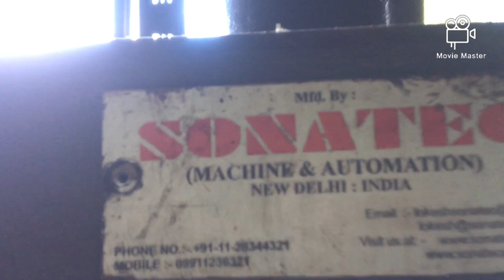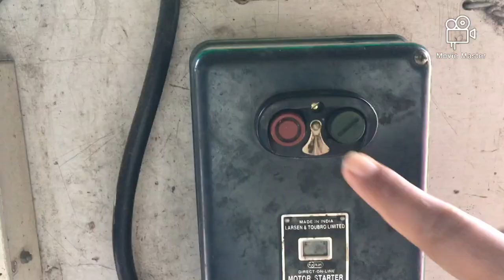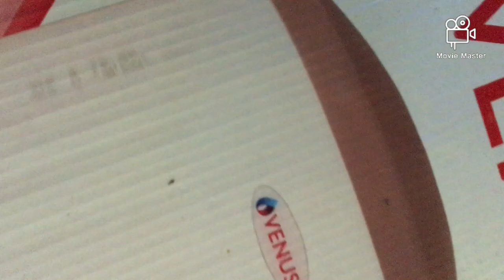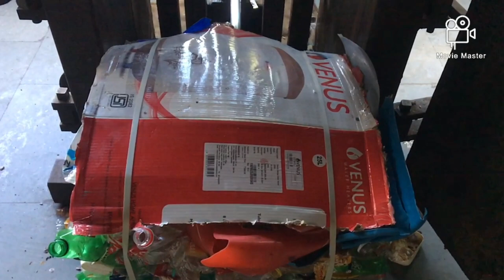Plastic crushing | Hydraulic Machine | Easy to | Recycling | प्लास्टिक रीसाइक्लिंग मशीन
Crushing machines are very important part of recycling

1. महीनो पुरानी जली हुई कढ़ाई को कैसे साफ़ करें - Kadhai ko Saaf Karne ka asan tarika

2. The ultimate floor scrubbing machine use Marbel , कोटा स्टोन को कैसे साफ करें tutorial Video Hindi

3. The Best High Jet Pressure Washer Video || Very Dirty Surface Clean With High Pressure Washer

How does a hydraulic press machine work ?

A hydraulic press works on the principle of Pascal's law, which states that when pressure is applied to a confined fluid, the pressure change occurs throughout the entire fluid. Within the hydraulic press, there is a piston that works as a pump, that provides a modest mechanical force to a small area of the sample
What is the use of hydraulic press?
Application. Hydraulic presses are commonly used for forging, clinching, molding, blanking, punching, deep drawing, and metal forming operations. The hydraulic press is advantageous in manufacturing, it gives the ability to create more intricate shapes and can be economical with materials
The world's largest hydraulic presses
Heil Magnesium! ...
Cold War, hot metal. ...
The legacy of war. ...
The first, made by Mesta Machinery, weighs 8000 tonnes and is 27 metres high
WORK ?

A hydraulic press is a machine press using a hydraulic cylinder to generate a compressive force. It uses the hydraulic equivalent of a mechanical lever, and was also known as a Bramah press after the inventor, Joseph Bramah, of England. He invented and was issued a patent on this press in 1795.

Machines Details :

Bed sliding cylinder stroke 800 approx 16. Bed Sliding Cylinder speed a) Forward 120 mm/sec or higher b) Return 150 mm/sec or higher 17
Recycling

The Pressurised Waste Food Separator and Compactor uses hydraulics to compress food waste under high pressure and turns it into a useful resource. This promotes the recycling and reuse of resources. This machine is a great tool for recycling unused and old food preventing huge amounts of waste.

Hydraulic machinery
Hydraulic machines use liquid fluid power to perform work. Heavy construction vehicles are a common example. In this type of machine, hydraulic fluid is pumped to various hydraulic motors and hydraulic cylinders throughout the machine and becomes pressurized according to the resistance present

NO USE PLASTICS SAVE EARTH